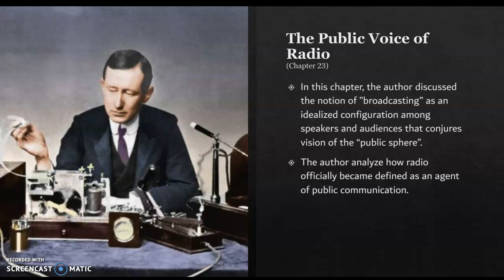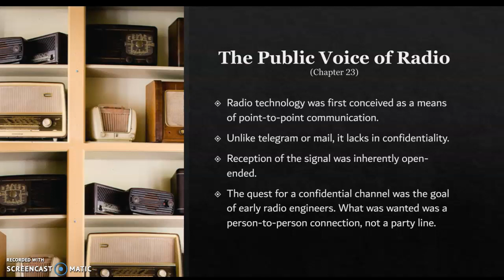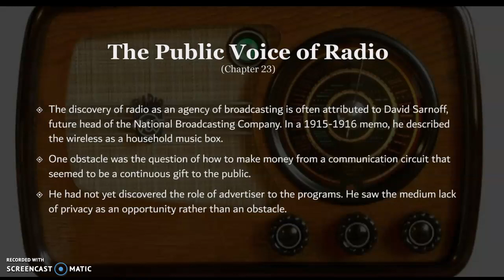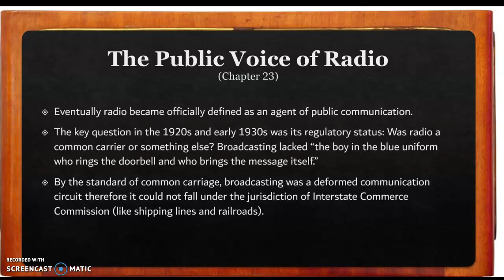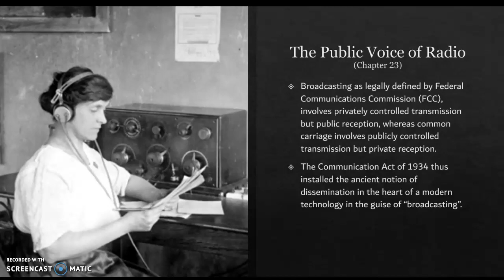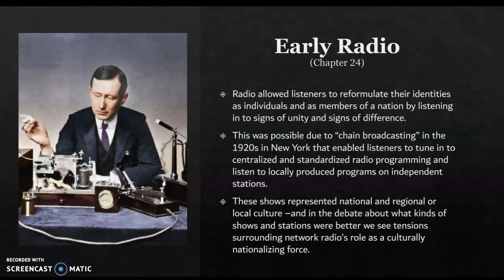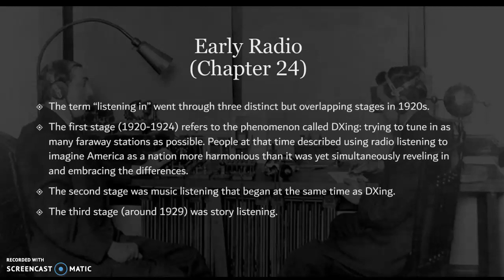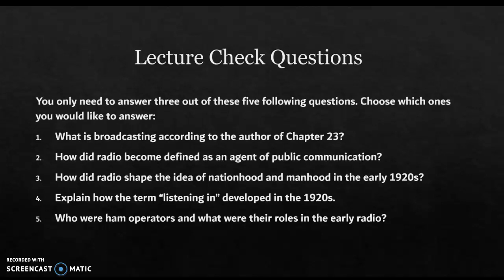The Public Voice of Radio: Part 1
Part 1 on sounding the public lecture for Media/Communication History.